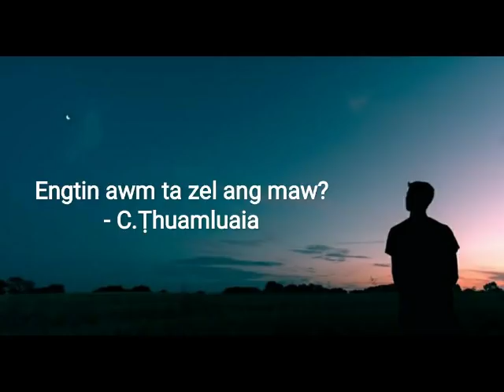Engtin Awm ta zel ang maw? - C.Thuamluaia Bung 16-19(A tawpna)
He thawnthu ngaihawm tak hi Pu C.Thuamluaia (L) ziah a ni a, amah hian chatuan ram min lo pan san tawh a ni. Tihcuan he thawnthu Youtube lama ngaihthlak theih tura dah chhuah min phal saktu Pu C.Thuamluaia (L) fanu
Pi Zorampari Chuauhang, Lunglei Sazaikawn chungah ka lawm tak zet a ni. Tin, Pi Mawitei, Lunglei Chanmari chungah pawh ka lawm hle bawk.